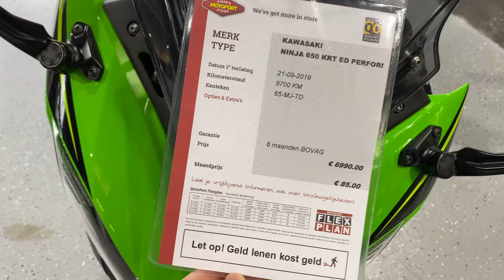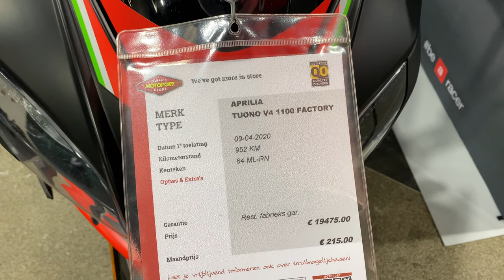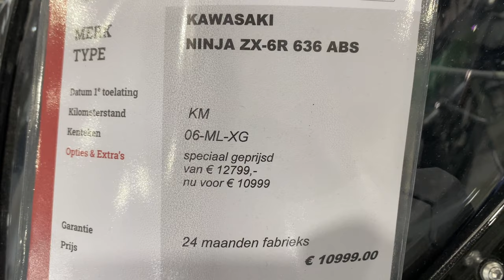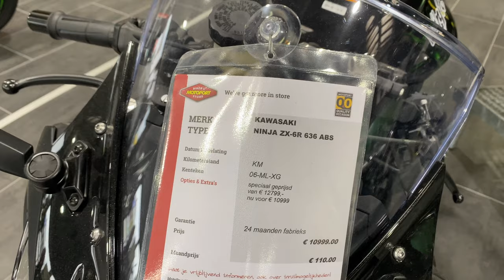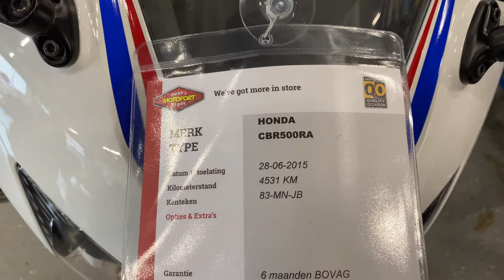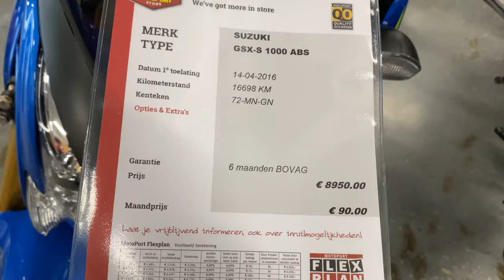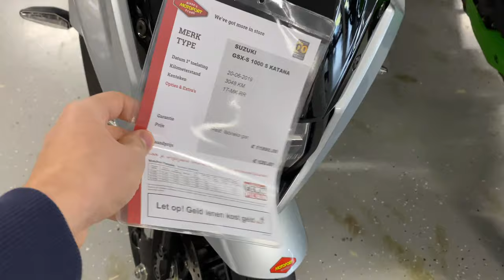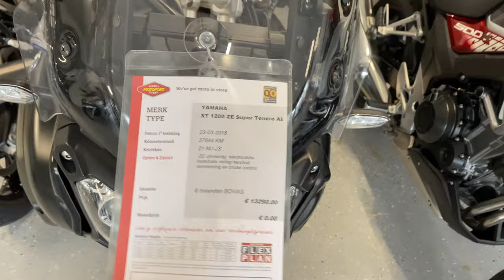Hollanda Motor Fiyatları - İkinci El ve Sıfır #1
Merhaba arkadaşlar bu videoda çok sorulması üzerine Hollanda Motor Fiyatları konusunu ele aldım. Hollanda'daki ikinci el ve sıfır motosikletlerin fiyatlarını ve hangi marka model motosikletler olduğunu anlattım.